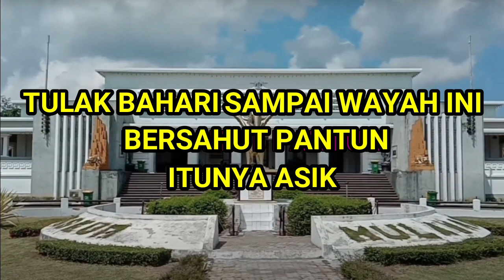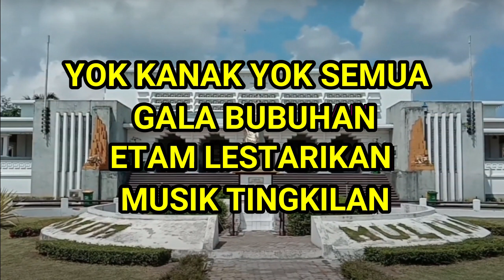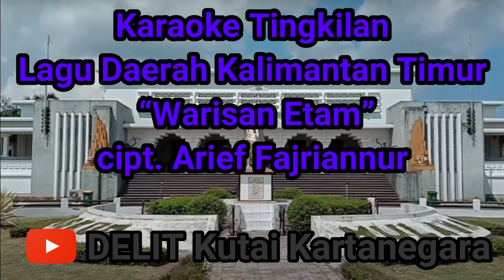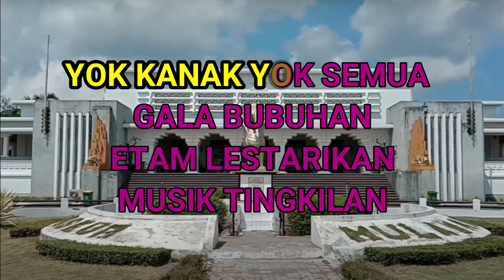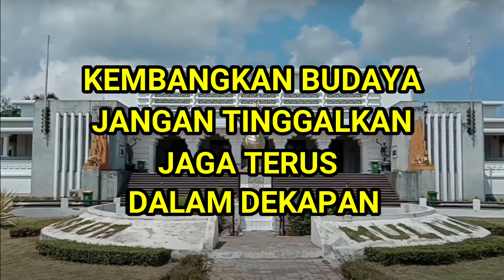Karaoke Tingkilan - Lagu Daerah Kalimantan Timur “Warisan Etam”